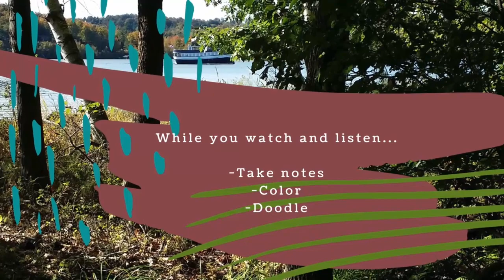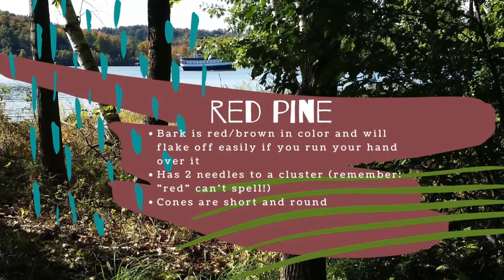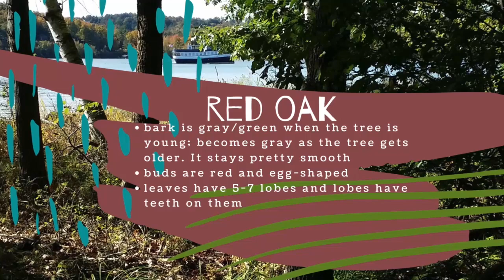"Life in the Forest with the Vermont Land Trust's" Katherine Hancock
Ideal for 3-5 grades. Join us each Friday at 11:00 AM to learn with Katherine Hancock at Vermont Land Trust’s Bluffside Farm about what makes forests special in Vermont. In this series, you’ll investigate the forest as a whole and the unique parts of trees and forest life that often go unnoticed.